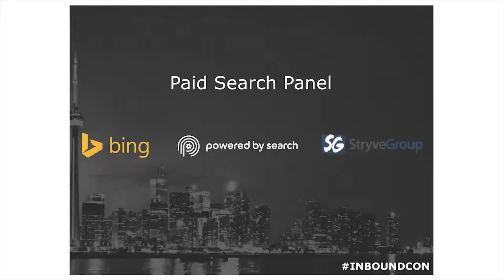Paid Search Panel - InboundCon 2014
Learn more about paid search with our InboundCon panelists, Andrew Yang (Search Evangelist at Bing), Ryan Burgio (Co-founder of Stryve Group), Dat To (Senior Account Manager at Powered by Search), & Matthew Hunt (COO of Powered by Search). For more digital marketing advice, visit our